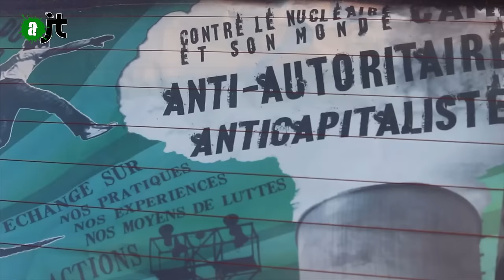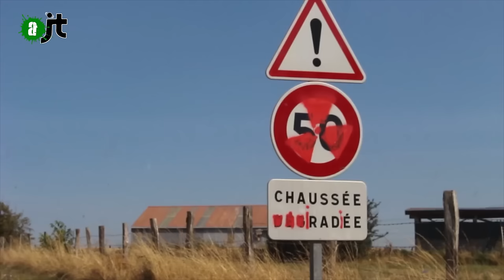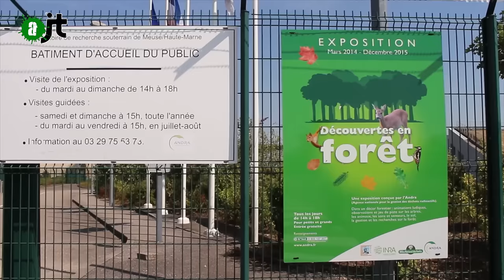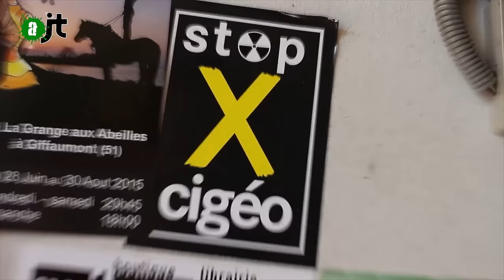L'Andra, un simple laboratoire ? (Bure / Nucléaire) - Reportage de Alter JT du 02/09/2015 - 65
Elles étaient plus de 600 à passer plus d'une semaine en Meuse, un lieu de vacances surprenant puisqu'en fait, on ne vient pas à Bure par hasard. C'est près de ce village qu'un laboratoire s'est installé, soi disant pour faire de la recherche autour du traitement des déchets nucléaires... Mais il semble que cela ne soit pas si limpide !